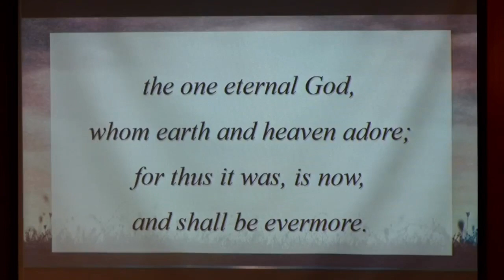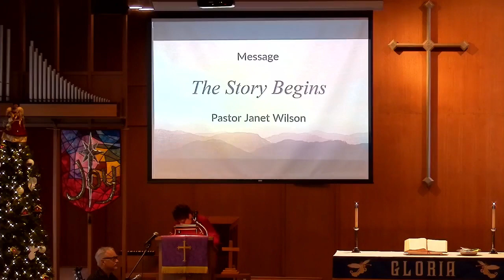January 7 Message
We kick off our adventure of reading the Bible in 2024, 'The Bible Year at CUMC' as we look at the primeval stories of creation, flood, and peoples.